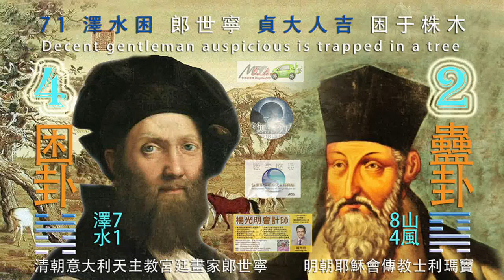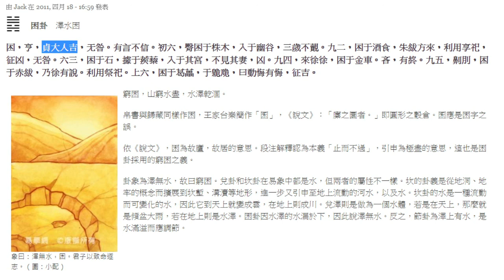71 澤水困 郎世寧 貞大人吉 困于株木 Decent gentleman auspicious is trapped in a tree 明朝入京耶穌會傳教士利瑪竇與清朝天主教傳教士宮廷畫家郎世寧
71 澤水困 郎世寧 貞大人吉 困于株木 Decent gentleman auspicious is trapped in a tree 1583年明朝第一位入京耶穌會傳教士利瑪竇與1715年清朝天主教傳教士宮廷畫家郎世寧

麥哲倫500傳媒Magellan500 Media 曲宗逸 John Chu 特別報導 Report
洛杉磯楊光明會計師事務所共同贊助Robert Yang,CPA Cosponsor
見證無形的力量4. 71 Witness the Invisible Power4. 71

郎世寧（義大利語：Giuseppe Castiglione，1688年7月19日－1766年7月17日），義大利人，天主教耶穌會傳教士及中國宮廷畫家，寫實畫風紀錄了清朝初期的中國宮廷人物與景色。

47. 困卦 (澤水困)
由 Jack 在 2011, 四月 18 - 16:59 發表
 　 困卦　澤水困
象曰：澤無水，困。君子以致命遂志。（圖：小配）
窮困，山窮水盡，水澤乾涸。
帛書與歸藏同樣作困，王家台秦簡作「囷」，《說文》：「廩之圜者。」即圓形之穀倉。囷應是困字之誤。
依《說文》，困為故廬，故居的意思。段注解釋認為本義「止而不過」，引申為極盡的意思，這也是困卦採用的窮困之義。
卦象為澤無水，故曰窮困。兌卦和坎卦在易象中都是水，但兩者的屬性不一樣。坎的卦義是從地洞、地牢的概念而擴展到坎塹、溝瀆等地形，進一步又引申至地上流動的河水，以及水。坎卦的水是一種流動而可變化的水，因此它到天上就變成雲，在地上則成川。兌澤則是做為一個水體，若是在天上，那麼就是傾盆大雨，若在地上則是水澤。困卦因水澤的水漏於下，因此說澤無水。反之，節卦為澤上有水，是水滿溢而應調節。

馬泰奧•里奇（義大利語：Matteo Ricci，義大利語：[matˈtɛo ˈrittʃi]，1552年10月6日－1610年5月11日），漢名利瑪竇，號西泰，又號清泰、西江，天主教耶穌會義大利籍神父、傳教士、學者。1583年（明神宗萬曆十一年）來到中國居住。在明朝頗受士大夫的敬重，尊稱為「泰西儒士」。他是天主教在華傳教的開拓者之一，也是第一位閱讀中國文學並對中國典籍進行鑽研的西方學者。他除傳播天主教教義外，還廣交中國官員和社會名流，傳播西方天文、數學、地理等科學技術知識。他的著述不僅對中西交流作出了重要貢獻，對日本和朝鮮半島上的國家認識西方文明也產生了重要影響。
1984年獲得天主之僕稱號。天主教馬切拉塔教區於2011年開始對耶穌會士利瑪竇神父列真福品進行審理

18. 蠱卦 (山風蠱)
由 Jack 在 2011, 四月 18 - 11:04 發表
 　 蠱卦 (山風蠱)
蠱，元亨，利涉大川。先甲三日，後甲三日。初六，幹父之蠱，有子，考无咎，厲終吉。九二，幹母之蠱，不可貞。九三，幹父之蠱，小有悔，无大咎。六四，裕父之蠱，往見吝。六五，幹父之蠱，用譽。上九，不事王侯，高尚其事。
《序卦》曰：以喜隨人者必有事，故受之以蠱，蠱者事也。（圖：小配）
蠱卦講的是家道中落，子承父志以整飭家業的故事。
蠱字形構為皿上有蟲，或指肚子裡的蟲，原指下蠱、下毒之事，也就是「以鬼物飮食害人」，引申為迷惑、蠱惑，也可做敗壞、腐壞解，受女色之迷惑亦稱蠱。
但在《周易》經文中蠱字意思為整飭，謂事情來了，必需整飭。這層意義是從「故」或「古」而來。精確的說，蠱假借為古（故）。《序卦傳》：「蠱者事也。」《雜卦傳》：「蠱則飭也。」象傳曰：「蠱，君子以振民育德。」《雜卦傳》說「隨無故」，隨與蠱為相綜的一對卦，隨無故則蠱為有故。故者事也。凡此皆取「古」的意思。

Castiglione Castiglione (Italian: Giuseppe Castiglione, July 19, 1688-July 17, 1766), an Italian, a Catholic Jesuit missionary and a Chinese court painter, his realistic style of painting records the Chinese court figures in the early Qing Dynasty and view.

47. Sleepy Hexagram (Ze Shui Kun)
Posted by Jack on 2011, April 18-16:59
 　 sleepy gua　ze water sleepy
Sleepy, Heng, Lord Zhen Ji, no blame. Have a word or not. On the sixth day of the sixth year, the hip is trapped in the trees and into the valley, and he does not look at him at the age of three. In 1992, when he was stuck with food and drink, Zhu Fu Fang came to use the sacrifice to conquer the fierce and blameless. Six-three, trapped in a stone, based on tribulus, entered his palace, not seeing his wife, fierce. On September 4th, I came slowly and got stuck in the golden car. Stingy, there is end. Ninth Five-Year, 劓刖, trapped in the red fur, Xu You said. Use sacrifices. On the sixth, I was trapped in Ge Hao, Yu Jian-bian, and said that there is regret and regret, Zheng Ji.
The elephant said: Ze is no water and sleepy. The gentleman is fatal. (Picture: small match)
Poor, mountains and rivers are exhausted, and waters are dried up.
Silk books and Gui Zang are also troublesome. Wang Jiatai’s Qin Bamboo Slips make "囷", "Shu Wen": "Lin's 圜者." It is a round barn.囷 should be a mistake in the word "sleepy".
According to "Shuowen", sleepiness means old house and former residence. The commentary in paragraphs explains that the original meaning is "stop but not over," which is extended to the extreme meaning, which is also the meaning of poverty used in the Kuo Gua.
The hexagram image is that there is no water in the Zee, so it is said to be poor. Dui Gua and Kan Gua are both water in Yixiang, but the attributes of the two are different. The hexagram meaning of Kan is extended from the concept of burrows and dungeons to ridges, trenches and other terrains, and further extended to the flowing rivers and waters on the ground. The water in Kangua is a kind of flowing and changeable water, so it becomes a cloud in the sky and a river on the ground. Duize is a body of water, if it is in the sky, then it is pouring rain, if it is on the ground, it is water. Gua Kua is said to have no water because of water leaking from Shuize. On the contrary, Jie Gua should be adjusted because there is water on the water and overflowing with water.

Matteo Ricci (Italian: Matteo Ricci, Italian: [matˈtɛo ˈrittʃi], October 6, 1552-May 11, 1610), Chinese name Matteo Ricci, named Xitai, also known as Qingtai , Xijiang, Italian priest, missionary and scholar of the Catholic Jesuit Order. In 1583 (the eleventh year of Ming Shenzong Wanli) came to China to live. In the Ming Dynasty, he was respected by scholar-officials and was honored as "Taixi Confucian Scholars."